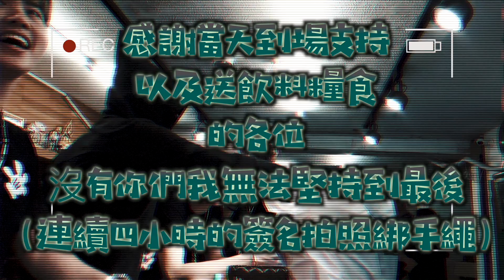【鬼Man】粉絲感謝祭 團員集體崩壞｜漏網鏡頭全部母湯｜《巫師日記》【另類都市傳說】ft.未來男友liann 國王king 教頭